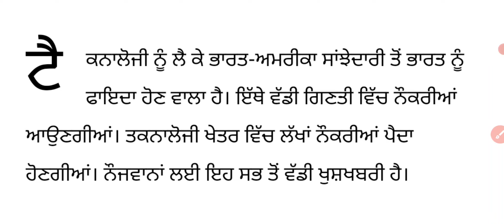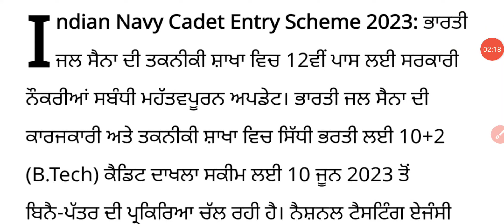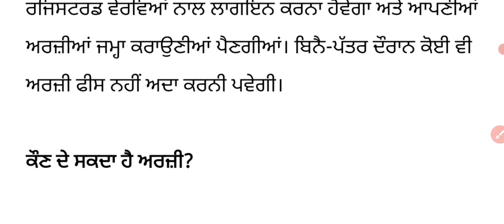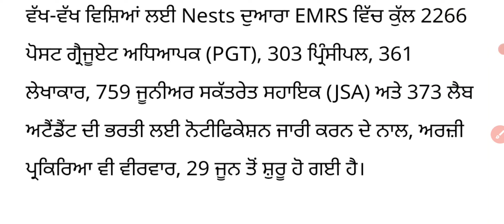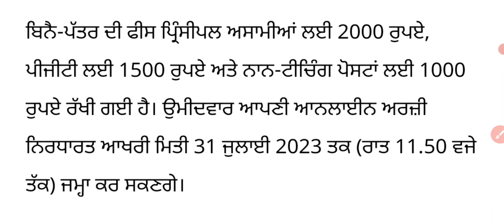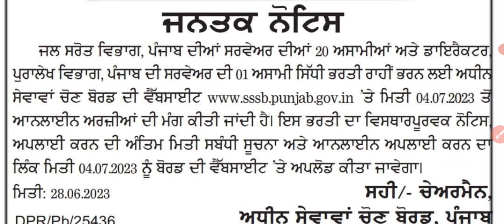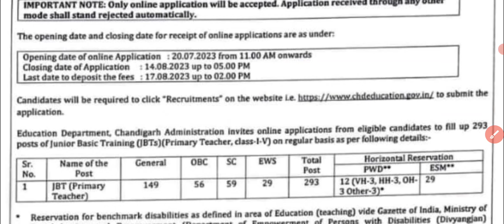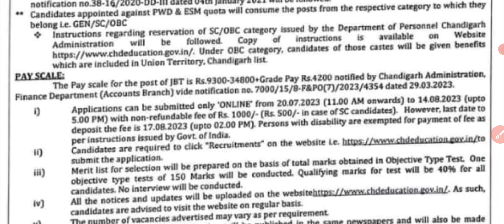ਨੋਕਰੀ ਦੇ ਚਾਹਵਾਨਾਂ ਲਈ ਖੁਸ਼ਖਬਰੀ,80 ਹਜ਼ਾਰ ਨੋਕਰੀਆਂ ਸਬੰਧੀ ਜਾਣਕਾਰੀ,sssb jobs, indian nevy jobs, pgt jobs new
July Month Govt Jobs 2023

Sports GkMcq

PUNJAB GK